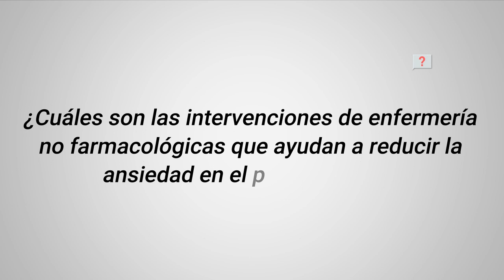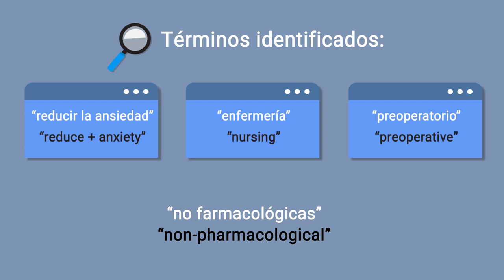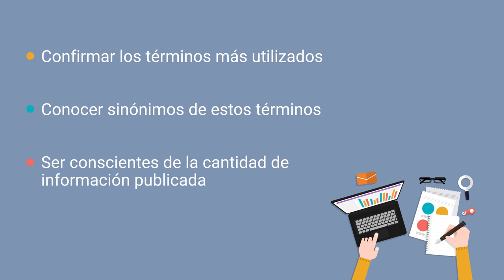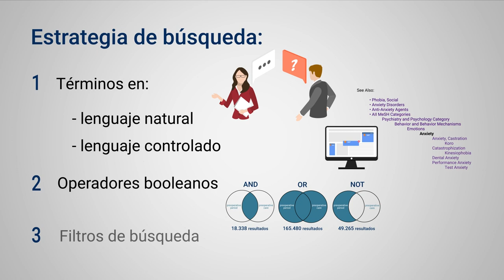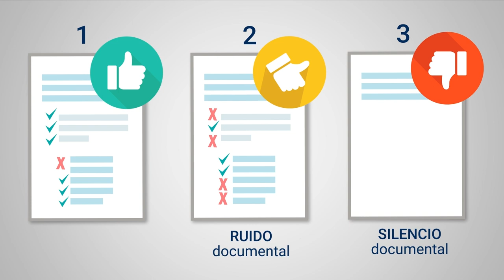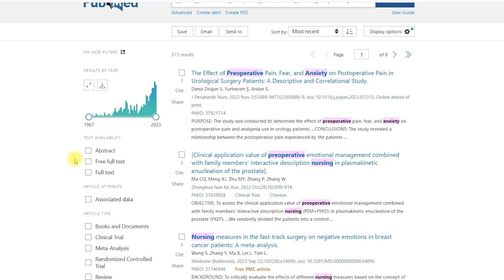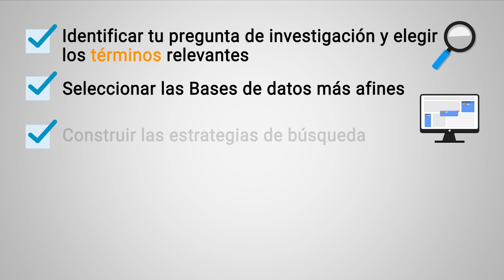Estrategia de búsqueda para responder una pregunta de investigación en el área de enfermería.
En este video, te mostraremos los pasos fundamentales para realizar una estrategia de búsqueda que te ayude a responder tu pregunta de investigación en el área de Enfermería.